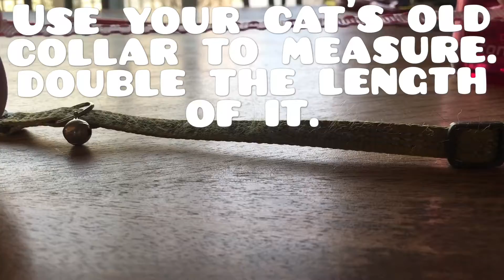DIY Breakaway Cat Collar | DIY Series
This is how you can make your own DIY breakaway cat collar. There is no break away clip on this collar, however there is elastic so that if their collar was hooked on something it would stretch and their head would come loose.

This is part 3/3 of my DIY series. I hope you have enjoyed all of the videos.

If you are new here:

Hi! I am a 13 year old, type 1 diabetic, kitten foster parent who is VERY interested in helping cats and kittens in need. I also volunteer for the Rocky Mountain Feline Rescue in Denver, Colorado. The purpose of my channel is to educate people about spay and neuter, cat overpopulation, and the necessity of adopting from a shelter rather than buying from a breeder.

As always, thank you guys for watching.

Have a great day and week!